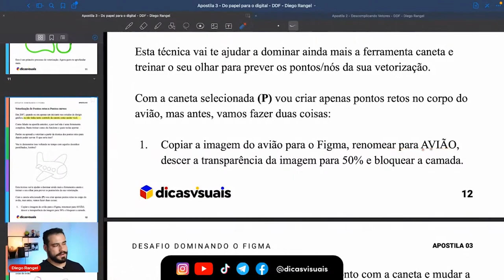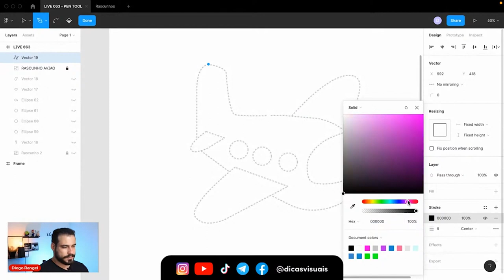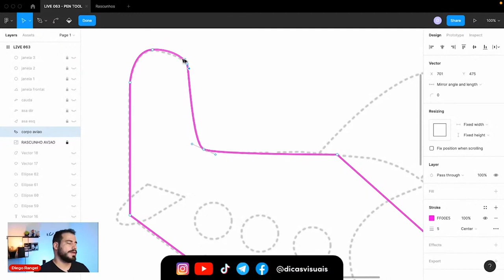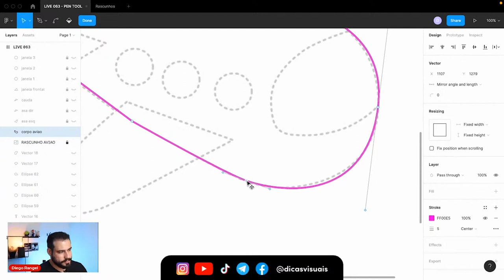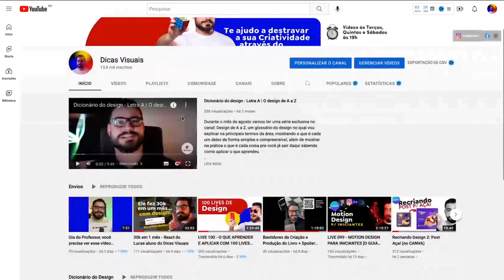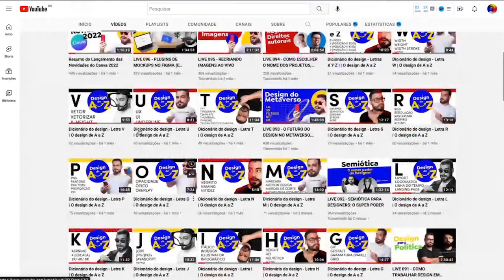APRENDA A VETORIZAR COM A CANETA NO FIGMA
Neste vídeo eu faço um breve tutorial de como começar a usar a caneta (Pen tool) no Figma. A caneta é uma ferramenta que entrega possibilidade de criar algo do zero, devido a isso é muito importante dominar essa ferramenta quando se trata de desenhar algo.

Este vídeo é um pequeno trecho da Live063, onde você poderá ver técnicas para aprimorar o seu aprendizado e execução de design usando esta ferramenta e ainda mostro diversas outras técnicas de design que podem ser usados no Figma aliados a Pen Tool. Link da live abaixo.